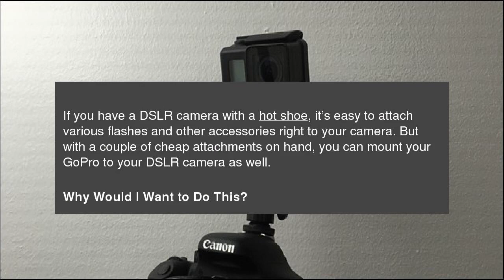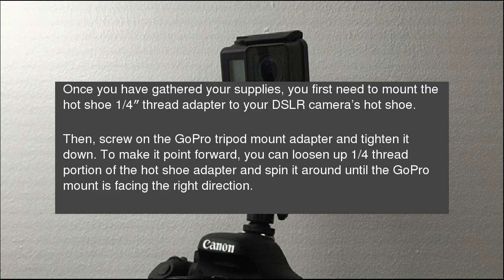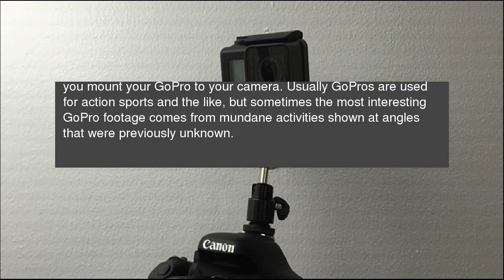How to Mount a GoPro to Your DSLR Camera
If you have a DSLR camera with a hot shoe, it’s easy to attach various flashes and other accessories right to your camera. But with a couple of cheap attachments on hand, you can mount your GoPro to your DSLR camera as well. How to Mount a GoPro to Your DSLR Camera